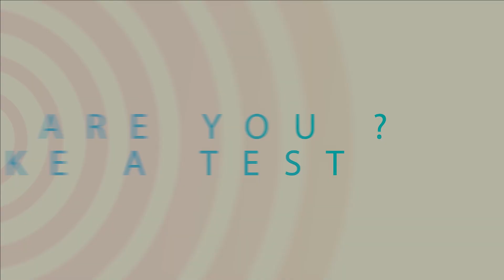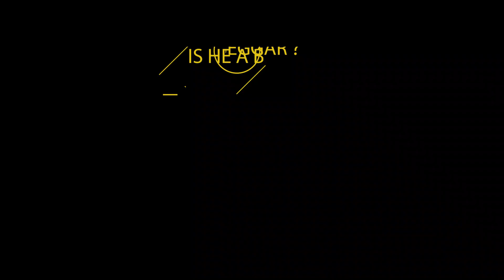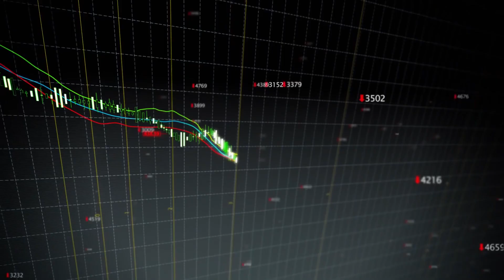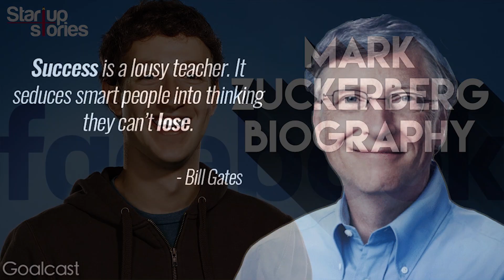Types of Human Personality in the world by Psychology